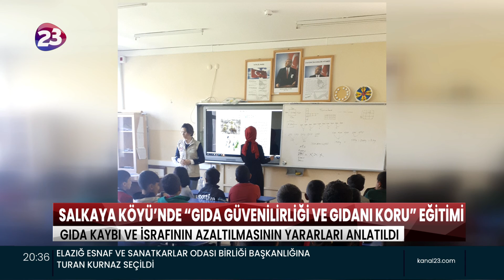SALKAYA KÖYÜ’NDE “GIDA GÜVENİLİRLİĞİ VE GIDANI KORU” EĞİTİMİ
İL TARIM VE ORMAN MÜDÜRLÜĞÜ TARAFINDAN SALKAYA KÖYÜ’NDE
“GIDA GÜVENİLİRLİĞİ VE GIDANI KORU” EĞİTİMİ VERİLDİ